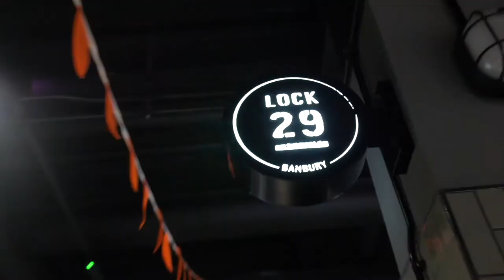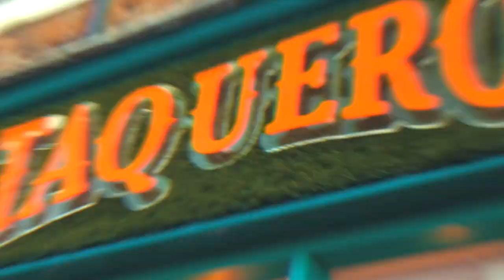Takeaway TV - Episode 1 Banbury, Oxfordshire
Takeaway TV’s a new weekly show dedicated to exploring the best takeaways that the UK has to offer, bought to you

Never stay hungry Banbury, remember you're never that far away from a delicious takeaway!